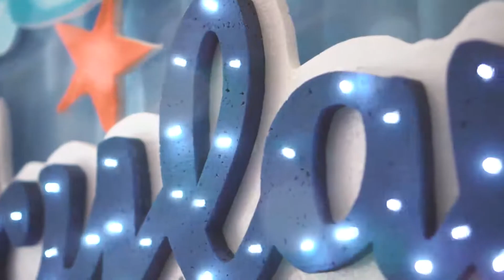Skylar Moningka 1st Birthday Party (video by nextproduction)